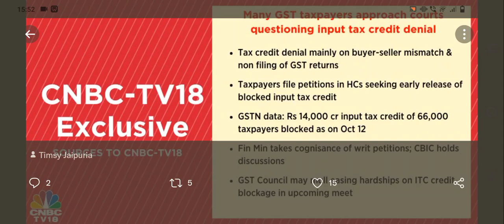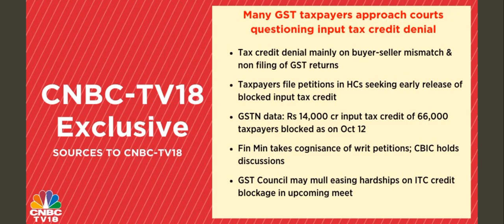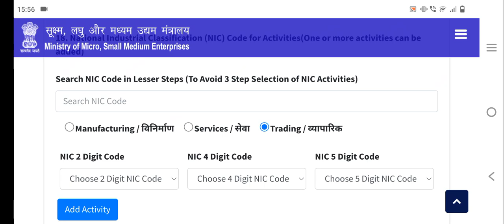MOST AWAITED OPTION ENABLED FOR SMALL TAXPAYERS